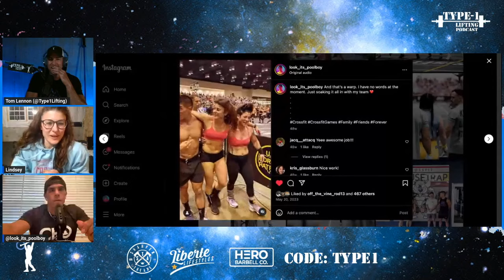Former Teammates Battle in CrossFit Quarterfinals!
Zoom h5

Camera
Logitech C920x HD Pro Webcam

Microphone
Shure SM7B Dynamic Vocal Microphone

Arm for mic
Adjustable Suspension Mv7 Boom Arm

Lights
Unicucp 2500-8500K Dimmable Studio Streaming Light

Amazon Basics 4 Port USB to USB 3.0 Hub

Products I use while Lifting (the best in the game)

Hero Barbell (the best Barbells, Bags, and Belts in the space)

In this video Tom Talks to Evan Slaughter who is a retired vet and Content Creator. If you’re looking to become a content creator you must watch this video.

Welcome to the Type1lifting YouTube channel the ultimate source for all things CrossFit, diabetes, and everything in between! Join us as we dive into the world of functional fitness, exploring the latest techniques, workouts, and nutrition tips from top athletes and trainers in the industry. We also dive into what they like to do outside of the box when they are not training. Our show is designed to cater to all levels of CrossFitters, from beginners to seasoned pros. Whether you're looking to improve your strength, endurance, or overall fitness, we've got you covered with expert advice and insights.
In each episode, we'll feature interviews with leading CrossFit trainers, athletes, and nutrition experts, giving you an inside look at what it takes to succeed in this challenging and rewarding sport. We'll also cover the latest CrossFit events, news, and trends, so you can stay up-to-date on everything happening in the world of functional fitness. With our podcast, you'll get valuable information, motivation, and inspiration to help you achieve your CrossFit goals. So whether you're a dedicated CrossFit enthusiast or just starting out, join us for the CrossFit podcast and take your fitness journey to the next level!
And don't forget to subscribe to our podcast on YouTube, Spotify, and other podcast platforms for new episodes every week, and to stay up-to-date on the latest CrossFit news and insights.